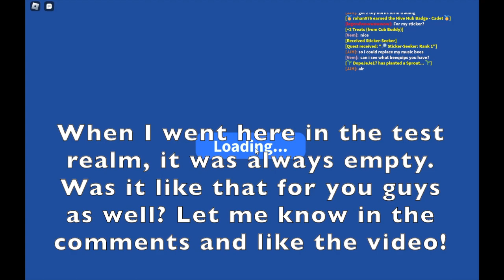STICKERS & TRADING HAVE ARRIVED!! | Bee Swarm Simulator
The brand new update is here! This is more like an announcement video.

Can we get 35 likes for the new update?